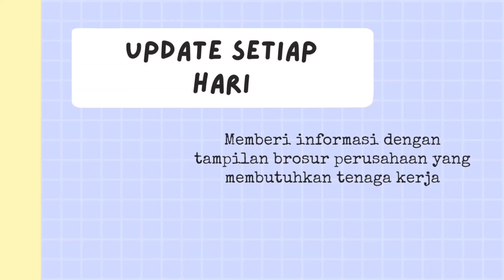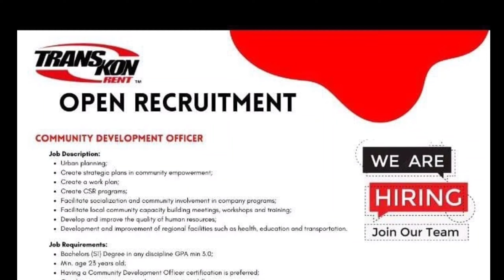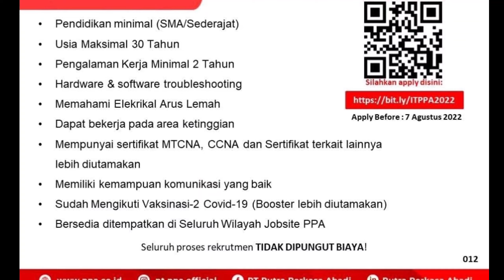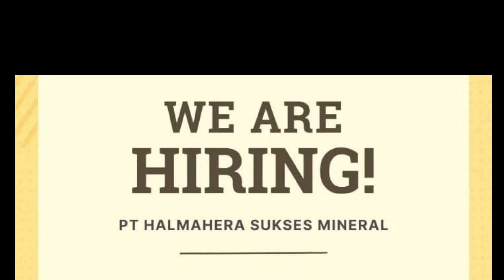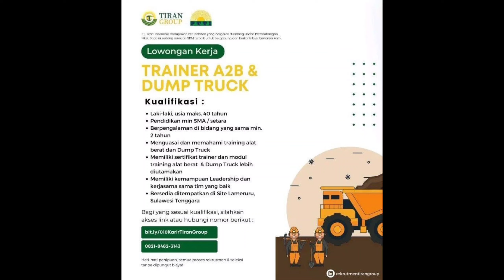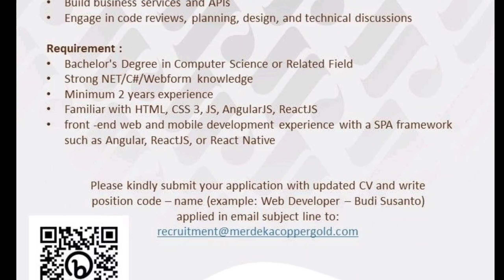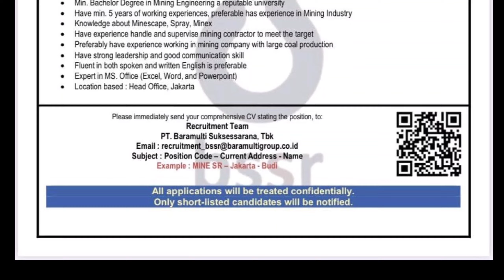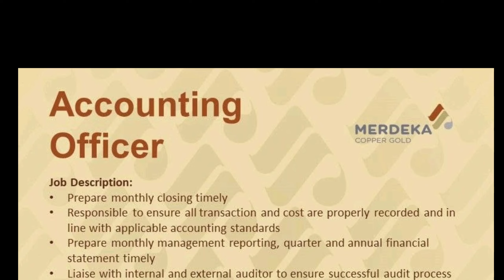👷part 15 📢 12 brosur lowongankerjahariini.‎ lokertambang. freshgraduate🔎 👉@chanel loker tambang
Hallo rekan rekan semua selamat datang di @chanellokertambang. Pada kesempatan kali ini admin berbagi info  beberapa loker periode juli 2022 di areal tambang di seluruh indonesia.

Perlu diketahui bahwa setiap perusahaan akan memberikan lowongan kerja kepada semua orang. dengan kualifikasi yang di harapkan oleh perusahaan dan memiliki profil kerja yang profesional yang dapat diisi secara optimal.

@chanel loker tambang